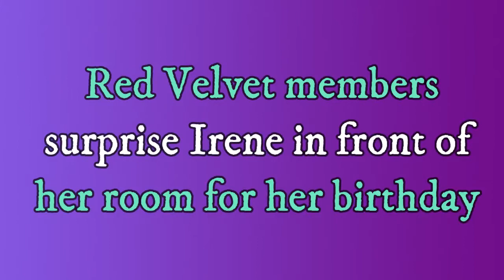Red Velvet members surprise Irene in front of her room for her birthday